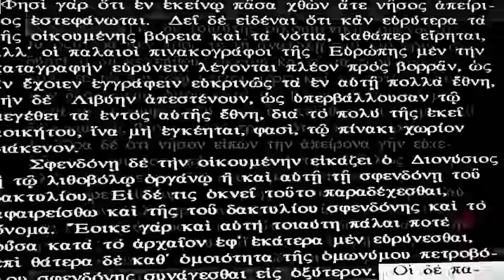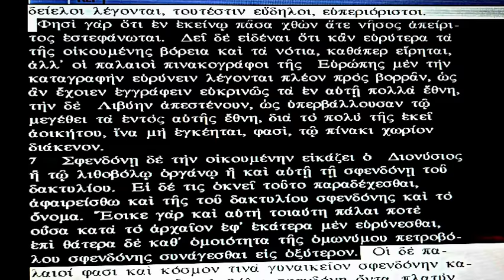Δίκην Σφενδόνης (F.E. proof in Greek)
Dionysius (Periegetes.) - 1828 - ‎Geography.-

Ιστέον δε ότι ούτω νοητέον και προς τώ βορείω ωκεανώ αοίκητον ομοίως είναι τόπον,
διά τήν λίαν ψυχρότητα διό και προμήκης η οικουμένη,
ως είρηται, παρατέταται δίκην σφενδόνης,
και ουκ ακριβώς εσφαίρωται, ως υπεξαιρομένων των εκατέρωθεν αοικήτων,
ότι δε και προς βορράν πολλή εστι γη νομάδων αοίκητος ...  \m/